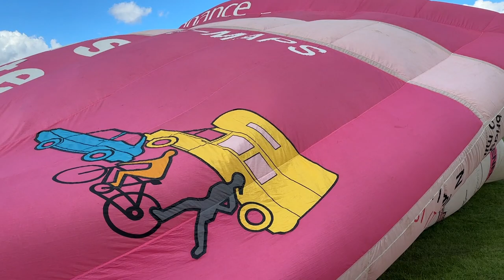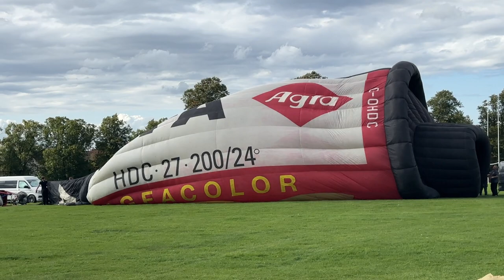MJ Ballooning | Ordnance Survey & Agfa Special Shapes Tether | Northampton Balloon Festival 2023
Inflations of Ordnance Survey Maps G-MAPS and Agfa Film Roll G-OHDC special shapes at Northampton Balloon Festival.